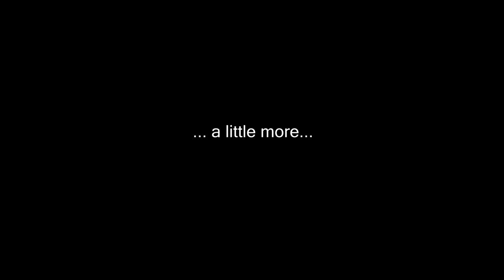DIABOLO IMPACT at 40,000 FPS - Slow Motion - Chronos 1.4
My Gear:
- Chronos 1.4
- Panasonic HC-X1000
- Canon 6D